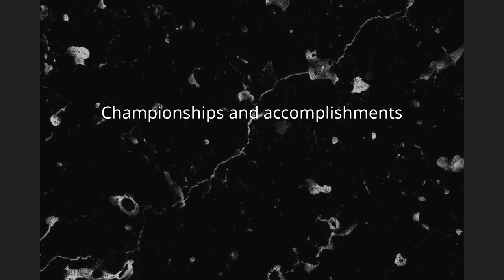Pete Gas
Peter Gasparino (born May 29, 1970) is an American retired professional wrestler, better known by his ring name, Pete Gas. He is best known for his appearances with the World Wrestling Federation between 1999 and 2001 as a member of The Mean Street Posse.